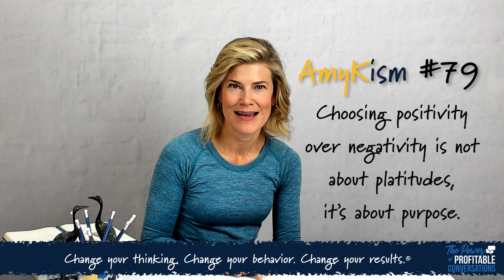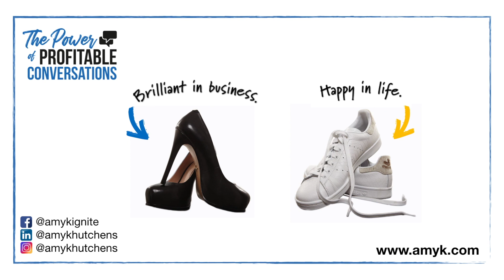Are we STILL confused about this?! (AmyKism #79)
We get a lot of mixed messages, especially about optimism.

Watch AmyKism #79.  I betcha you can relate!

Cyber safe hugs,
AmyK

AmyK is an international award winning Professional Speaker, a 19+ year Biz-Strategist, an Amazon bestselling author, an Irreverent Kick-Ass Trainer & Coach and a super cool Aunt. Follow AmyK on Instagram, Facebook and Twitter at @AmyKHutchens.